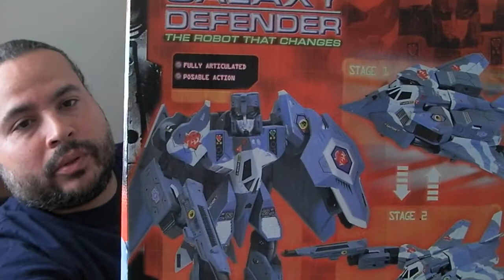On the Prowl , Defendor of UNBOXING